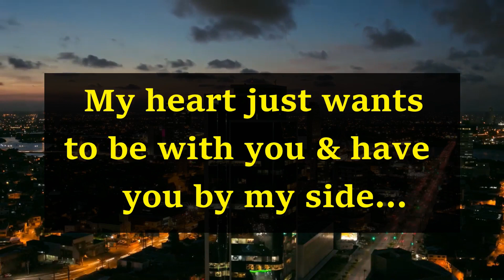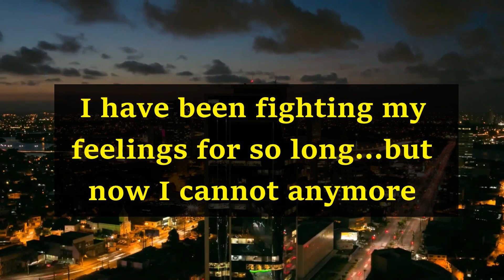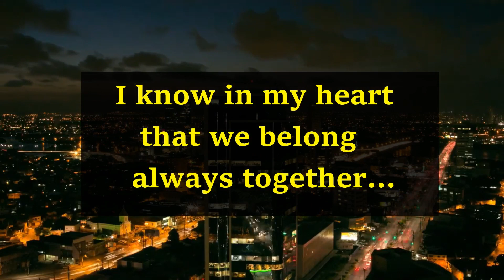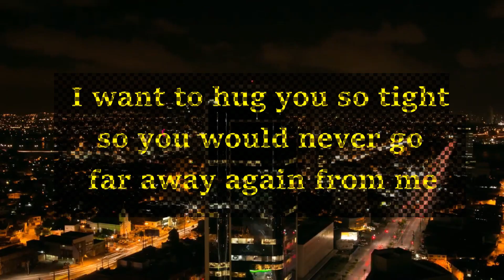DM TO DF 😳You have no clue...I am shocked😳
To get more love tarot readings for twin flames and soulmates, make sure to